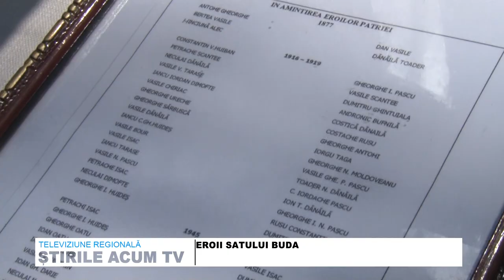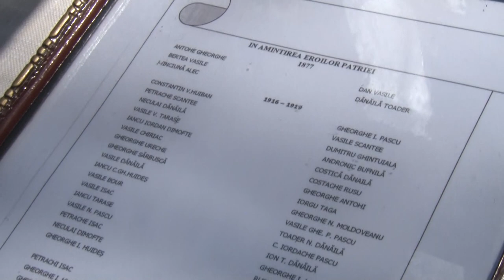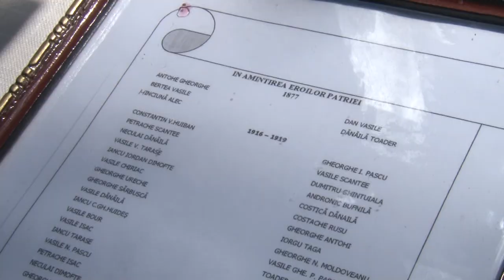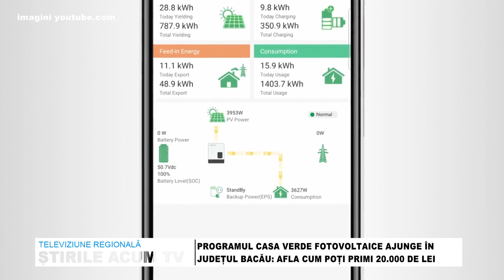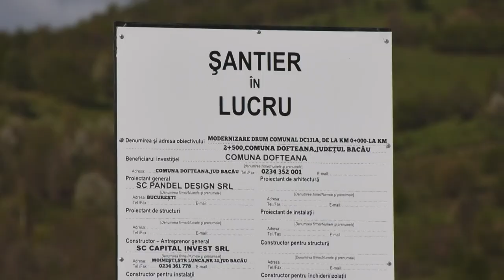STIRILE ACUM TV | 06.05 - 08.05.2023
EROII SATULUI BUDA

COMĂNEȘTI ÎNCEPE CAMPANIA DE STERILIZĂRI

ACCIDENT GRAV PE DN2: AUTOCISTERNA ÎNCĂRCATĂ CU MOTORINĂ S-A RĂSTURNAT ÎN AFARA CAROSABILULUI